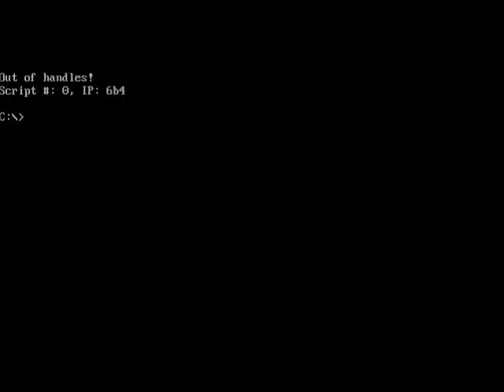Quest for Glory So You Want to Be a Hero (FINALE) A Hero again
Well, that's all for the Magic User's run. I may break out my original save for the next one and do a thief run in Quest for Glory II. Wouldn't make sense to do a wizard run again.

Also in this video: ...where are all my handles?